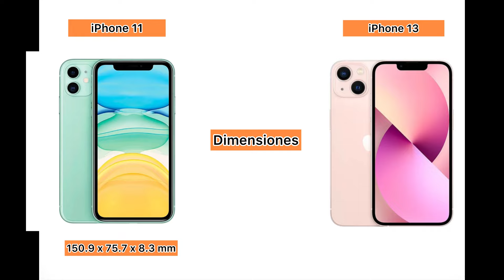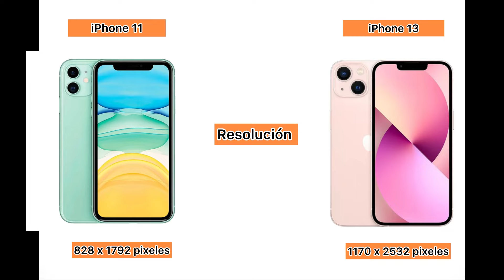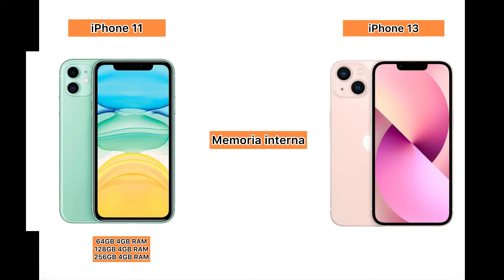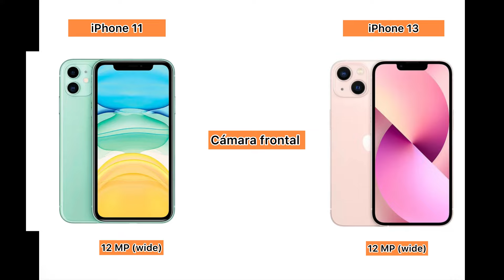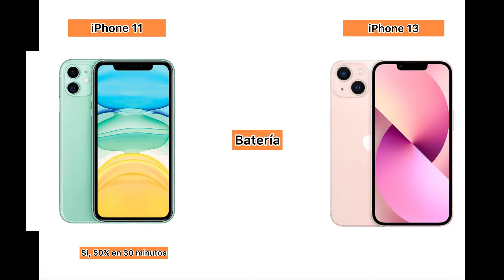IPHONE 11 FRENTE AL IPHONE 13 [ cual comprar en 2024? ]